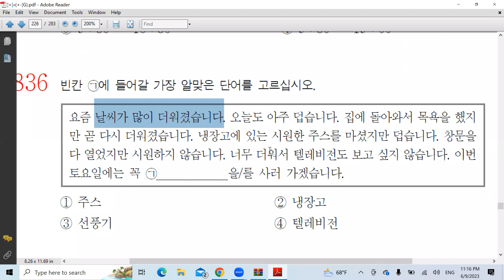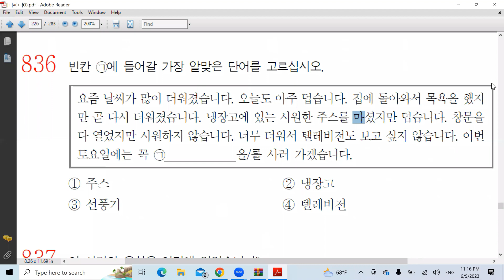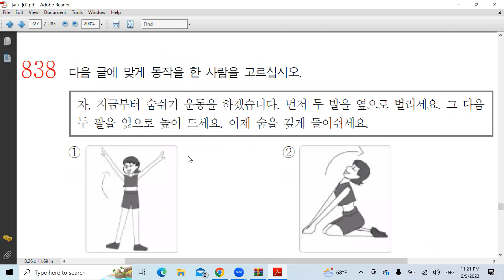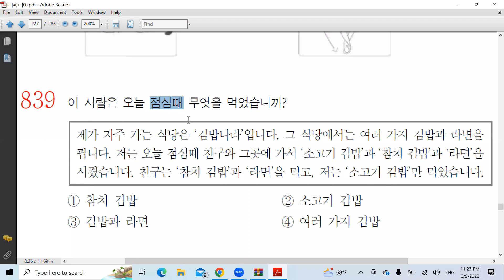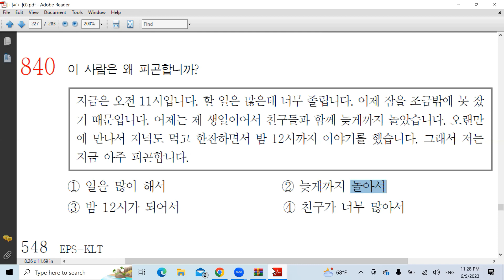Korean Language Class 86 || Part 1/1 || MazharHussainKorea